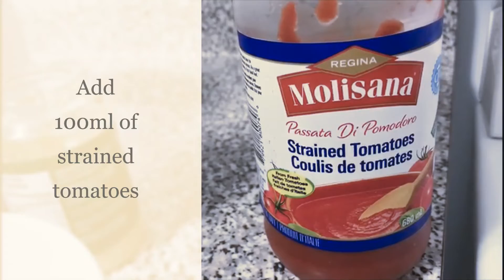Tasty penne pasta with simple ingredients 👨🏻‍🍳